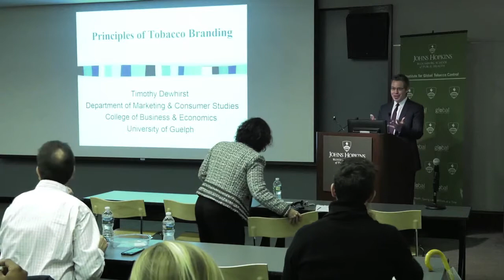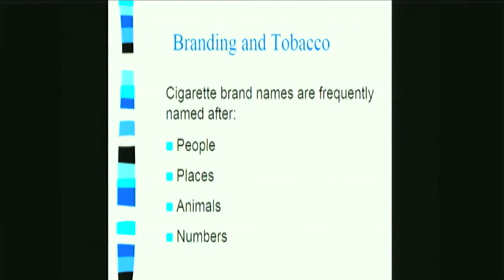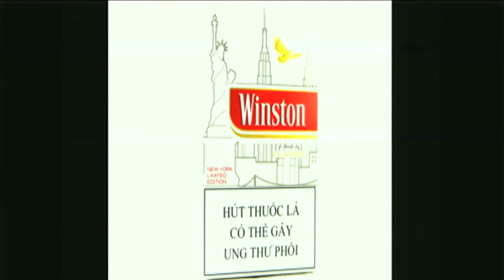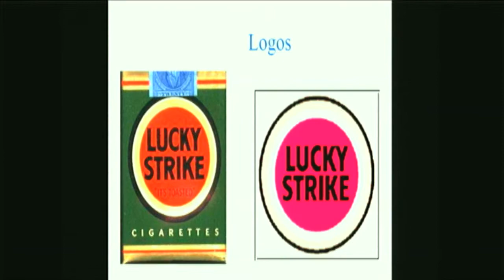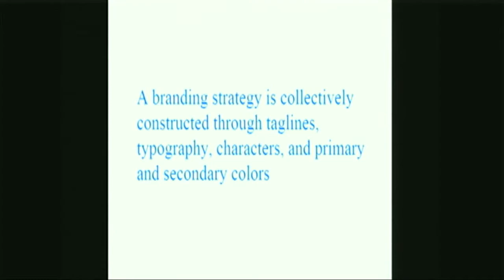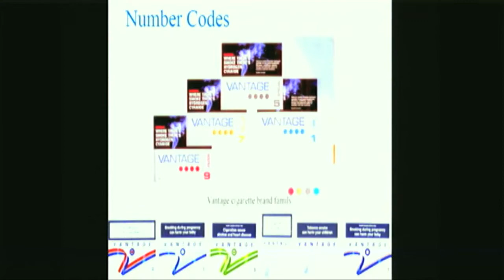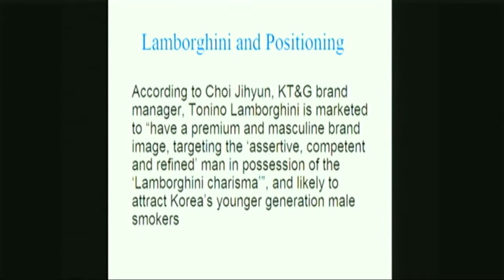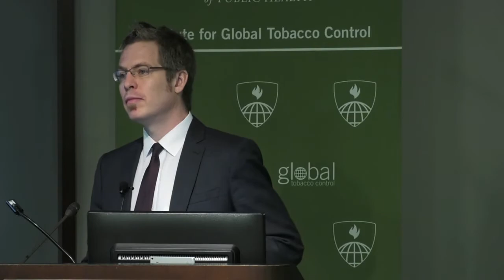Timothy Dewhirst: Principles of tobacco branding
Timothy Dewhirst, Ph.D., is an Associate Professor in the Department of Marketing and Consumer Studies at the University of Guelph in Canada. He served as a visiting scholar in the Faculty of Medicine at the University of California, San Francisco during 2004 (as a Canada-U.S. Fulbright Scholar), University of Sydney’s Medical School in Australia during 2013, and Hanyang University’s Department of Advertising and Public Relations in South Korea during 2016. Much of his research has analyzed internal tobacco industry documents, made public from litigation, to provide summary evidence of the marketing and research agendas of various tobacco firms.